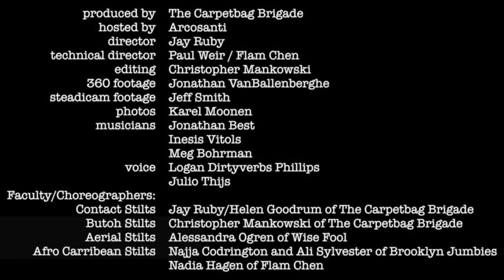Global Stilt Congress 2014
Global Stilt Congress is an annual gathering hosted by The Carpetbag Brigade. It serves as an arena for stilt-oriented performers and practitioners to come together, exchange skills, develop craft, and strengthen our community and network.

During Global Stilt Congress invited teachers and directors share their techniques, compositional strategies and life experiences through classes, lectures, and a culminating site specific performance project.
A mobile endeavor Global Stilt Congress occurs in different locations for each manifestation. It is two weeks in length with the first week focused on technique sharing and the second week focused on creative process.

Global Stilt Congress 2014 was held at Arcosanti Arizona: an urban laboratory in the Northern Arizona desert, built by Italian-American architect, Paolo Soleri.

GSC 2014 had four focal pathways participates were guided to explore in week one: Aerial Stilts – Examining stilts as extensions of line in aerial work by spinning, swinging and flying with Allesandra Ogren from Wise Fool New Mexico. Afro Caribbean Stilts - Engaging the music, dance and stilt traditions of West Africa and the Carribean with Ali Sylvester and Najja Codrington of the Brooklyn Jumbies and Nadia Hagen of Flam Chen. Butoh Stilts – Transcending technique to awaken presence in character and intention by exploring the intermediate world between the ground and standing with Christopher Mankowski of The Carpetbag Brigade. Contact Stilts – Developing relational flow and harvesting improvisational exploration by mixing the vocabulary of acrostilts and contact improvisation with Jay Ruby and Helen Goodrum of The Carpetbag Brigade.

The Legislation shared the results of this process openly with the public in an evening of artistic exploration amidst the unique architecture of an experimental community in the desert.